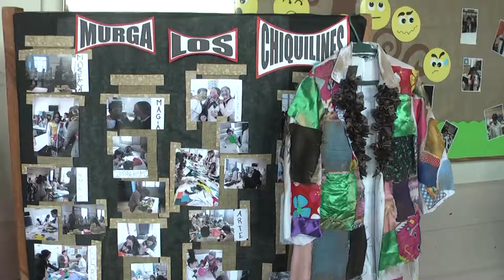07 HUGUES MORET